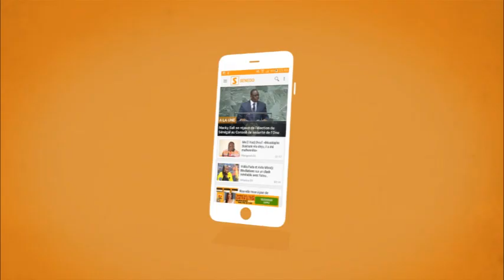Senego TV - L'artiste Rosso incite les jeunes au mariage, la clé du bonheur. Regardez !